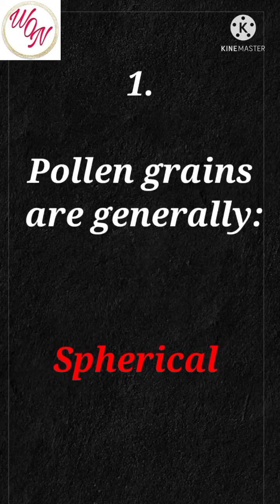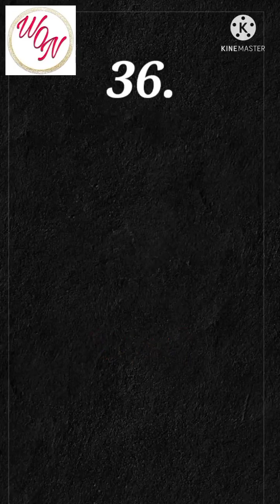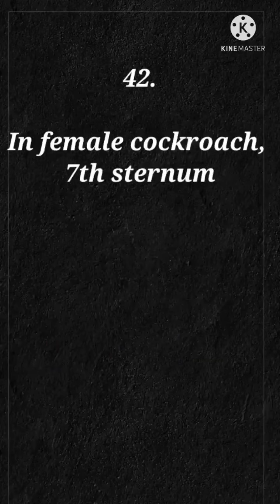All Shapes in NCERT BIOLOGY for NEET and BOARD Examination (BIOLOGY NCERT EXTRACT)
1.Pollen grains are generally:Spherical 2.Nucleolus:Spherical 3.Centriole:Cylindrical4.Mitochondria:Sausage shaped or cylindrical 5.RBCs:Round & biconcave 6.Mesophyll cell:Round & Oval 7.Trachied:Elongated 8.Columnar epithelium:Long & narrow. 9.WBCs:Amoeboid. 10.Nerve cell (longest cell):Long & Branched 11.Henle’s loop:Hairpin bend 12.Stomach:J-shaped 13.Spleen & kidney:Bean shaped 14.Thymus:Lobed organ. 15.Patella:Cup shaped 16.Bowman’s capsule:Double walled cup-like structure 17.Heart:Clenched fist (size) 18.Oxygen dissociation curve:Sigmoid. 19.Diaphragm:Dome shaped. 20.Smooth muscle:Fusiform. 21.Setae:S-shaped 22.Intestinal caecae:Conical 23.Root hair:Thread like 24.Root cap:Thimble like 25.Tongue of frog:Bilobed 26.Nucleus of vegetative cells:Irregular 27.Generative cell:Spindle shaped. 28.Ommatidia of cockroach:Hexagonal 29.Anther:Four sided (Tetragonal) 30.Cotyledon (maize/grass):Shield shaped. 31.Archegonium of bryophytes:Flask shaped. 32.Gills of molluscs:Feather like. 33.Radula of molluscs:File like 34.Chiasmata:X- shaped 35.Testis:Oval 36.Uterus:Inverted pear. 37.Fimbriae & Clitoris:Finger like.38.Vasa recta & hyoid bone:U-shaped 39.Duodenum:C-shaped 40.Verhulst - Pearl logistic growth curve : Sigmoid 41.Exponential or geometric growth curve : J - shaped 42.In female cockroach, 7th sternum is : Boat shaped 43.Antennae & anal styles of cockroach : Thread like 44.Head of cockroach, Scapula and Sinus venosus of frog : Triangular 45.Microsporangium : Near circular in outline (in transverse section). 46.Male gonapophysis or phallomere: Asymmetrical structure (Chitinous)
all Shapes in NCERT BIOLOGY
1.Setae:S-shaped
2.Intestinal caecae:Conical
3.Root hair:Thread like
4.Root cap:Thimble like
5.Tongue of frog:Bilobed
6.Nucleus of vegetative cells:Irregular 7.Generative cell:Spindle shaped.
8.Ommatidia of cockroach:Hexagonal 9.Anther:Four sided (Tetragonal)
10.Cotyledon (maize/grass):Shield shaped.

won shorts

trick for neet
tips for neet
neet extract
easy biology
tips for biology
ncert at finger tips
biology on tip
biology on finger
most important question of biology

Das ka Dam
Panch ka Punch
for neet up exam
ncert biology filtrate
ncert biology extract
ncert important ponit
das ka dam series
Ayush Exam
previous year question in neet ug
neet 32 year
aipmt
most importan for neet

Government Exam - PET,UP TET, CTET,TGT,PGT,SSC,SUPER TET,LEKHPAL EXAM,B.ed EXAM,D.farma,B.farma,
U.P.police
UP Board Biology,
CBSE Board Biology
gujrat board.
punjab board
hariyana board
bihar board
M.P Board
uttrakhand Board.
DPS
KPS
12TH Board exam
11th Exam
all medical exam
BAMS,BHMS